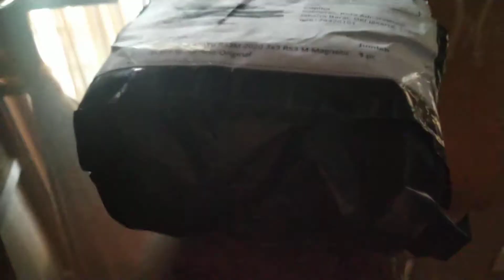rubik unboxing moyu rs3m 2020